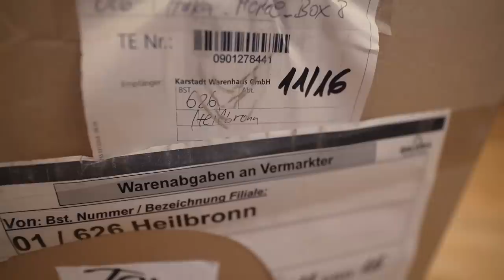Lohnt sich KARSTADT INSOLVENZWARE?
Ich habe Karstadt "Insolvenzware" oder so ähnlich gekauft.